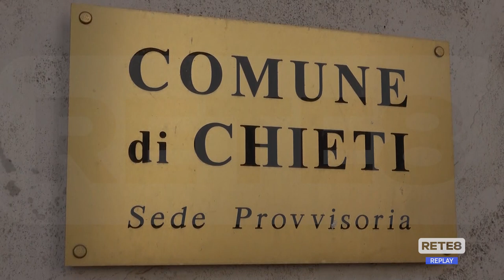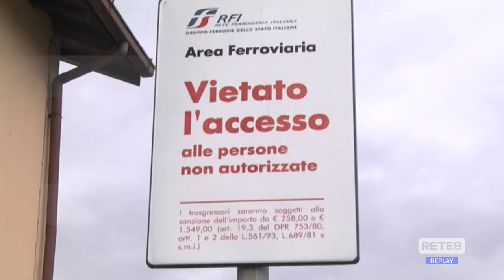Chieti - Uffici di supporto ai cittadini: il Comune sollecita Rfi